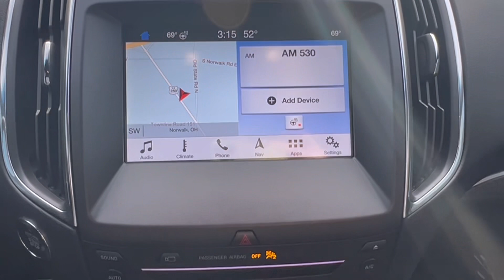2019 Ford Edge ST - Used cars for sale - Norwalk, Ohio - Ford Dealership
👀🔥 THIS!  This sharp 2019 Ford Edge ST is very clean, inside and out with less than 24K miles!!!